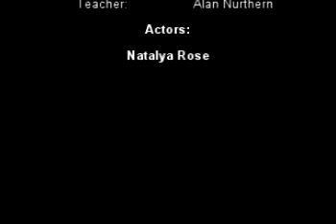Little Holiday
I've always been known as a nice guy. But i'm a nice guy who likes a challenge once in a while.

So here I attempted to play a bad guy. I thought I went alright. I could of been better. That'll take time for sure. However I still like this scene. And I hope you enjoy it.

Natalya does very good here too.